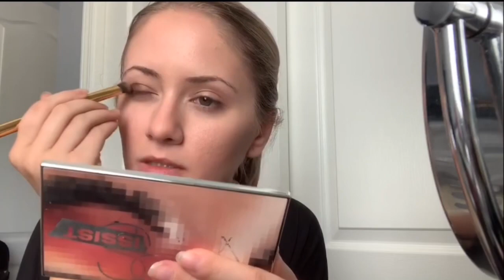Quick Makeup Tutorial!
I’m not so good at my makeup. Enjoy. This is just me being my weird self, a.k.a. my normal self.